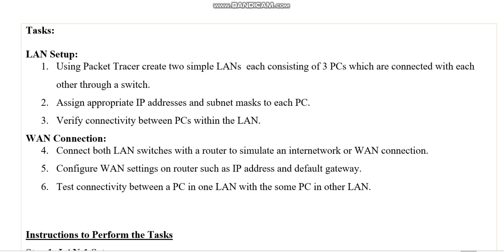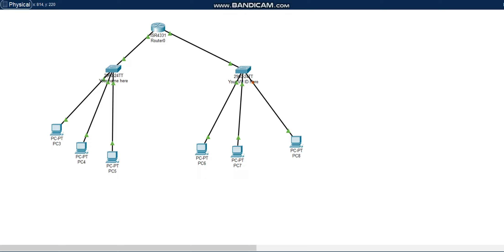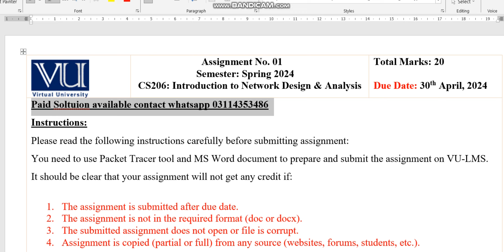CS206 Introduction to Network Design & Analysis Assignment 1 Spring 2024 Virtual University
CS206 Introduction to Network Design & Analysis
Assignment 1
 Spring 2024

🔰 Quiz
🔰 Assignments
🔰 GDBs